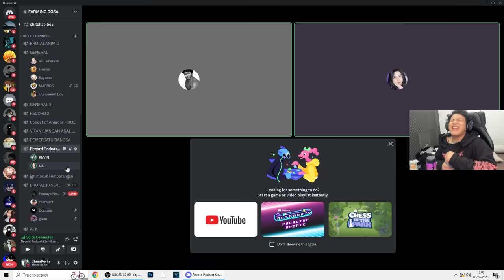Setiap Kali Kita Teriak di Minecraft Horror, Kita Harus Makan Samyang ...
Untuk video hari ini, Setiap Kali Kita Teriak di Minecraft Horror, Kita Harus Makan Samyang ...

↓In-Game Name↓
ElestialHD
↓SERVER↓
APA WOI

Di video kali ini, Gw ga prank ChumKevin seperti dengan kaca satu sisi, atau ga nantang siapa yang bisa bikin rumah paling aman di minecraft, TAPI di video ini gw sewa pro builder untuk bantuin gw diem diem memperbagus rumah saudara gw yang masih noob di minecraft...

-TAGS-
Minecraft Indonesia
Reaksi Minecraft
Minecraft
ElestialHD
ElestialHD Minecraft
ElestialHD Prank
ElestialHD Petak Umpet
Minecraft Lomba Building